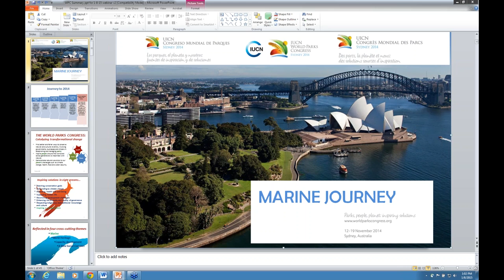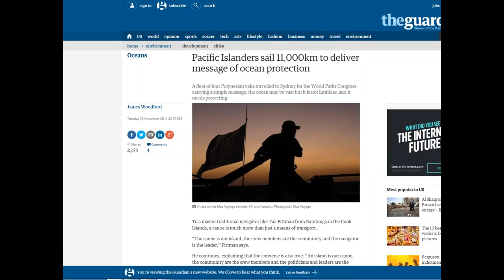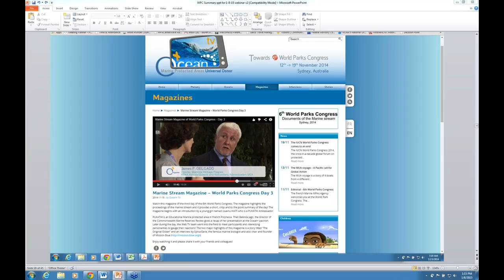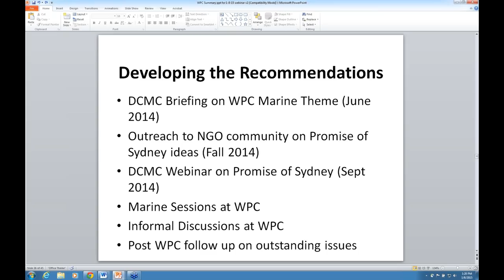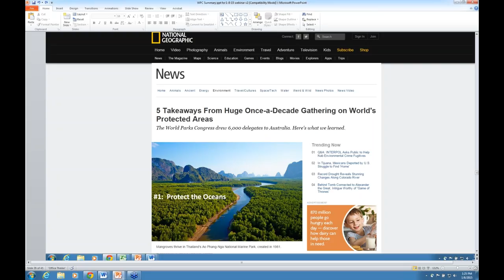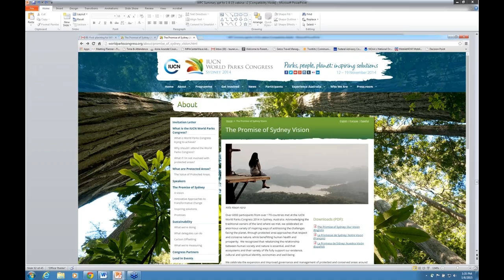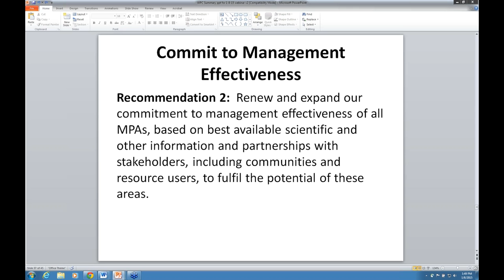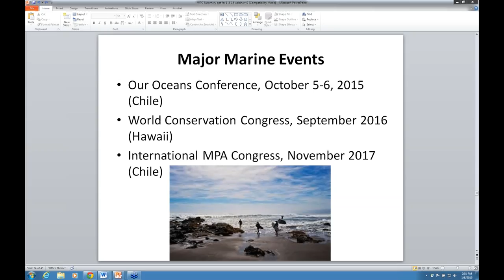Keeping the Promise of Sydney: Next Steps for the Marine Agenda from the World Parks Congress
This webinar originally aired on 8 January 2015.

In this webinar, Lauren Wenzel, Acting Director of the NOAA National MPA Center, and Dan Laffoley, Marine Vice Chair for IUCN's World Commission on Protected Areas, will present on coastal and marine recommendations and next steps from November's landmark global forum on world parks.

Read a summary of OpenChannels’ coverage of the Worlds Park Congress

This webinar was presented by Lauren Wenzel, Acting Director of the NOAA National MPA Center; Dan Laffoley, Marine Vice Chair for IUCN's World Commission on Protected Areas; and, Alison Greenberg, Senior Manager for the Promise of Sydney at IUCN.